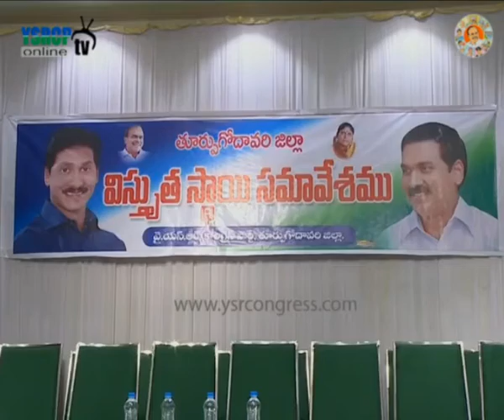Kakinada :YSRCP Leaders meet on party future plan of action - 7th May 2016